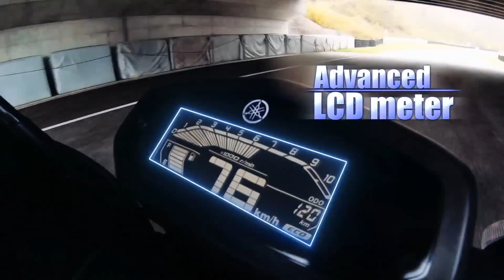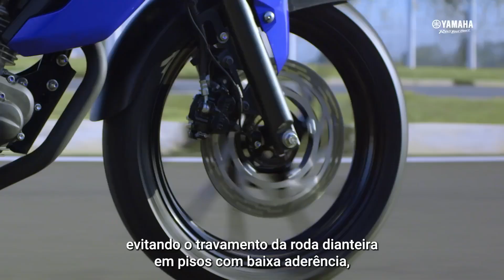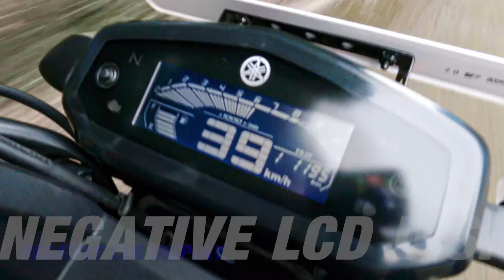Yamaha FZ-S V4 : More Power 🔥 Better Performance 💥 4 Valves, Expected Price & Launch Date ?